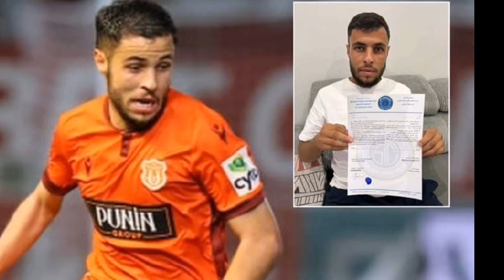أخبار المنتخب العراقي/كاساس يجري تغييرات😱تصريح فابريغاس عن علي جاسم/أحمد قاسم لأيطاليا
هدف ابراهيم بايش العالمي شاهد الهدف بقناتي التلكرام من هذا الرابط👇🏻
ملخص مباراة ابيسويتش تاون ومان سيتي
ملخص علي الحمادي أمام مانشستر سيتي
راضي شنيشل وزيدان اقبال
نادي أوتريخت الهولندي رفض تفريغ زيدان إقبال
إنتقال أيمن حسين للخور القطري
موعد مباراة العراق والكويت تصفيات كأس العالم
موعد مباراة العراق والأردن تصفيات كأس العالم
موعد مباراة العراق وفلسطين تصفيات كأس العالم
موعد مباراة العراق وكوريا الجنوبية تصفيات كأس العالم
موعد مباراة العراق وعمان تصفيات كأس العالم
مجموعة العراق في تصفيات كأس العالم
قائمة المنتخب العراقي النهائية
العراق يواجه الاردن
موعد مباراة العراق والاردن
موعد مباراة العراق وعمان
بوتان أمين,
 اللاعب العراقي بوتان امين
بوتان أمين ضد مانشستر يونايتد
بوتان أمين ضد سندرلاند
أهداف بوتان أمين على مانشستر يونايتد
أهداف بوتان أمين على سندرلاند
أهداف بوتان أمين في الدوري الانكليزي
من هو بوتان أمين
المهاجم العراقي بوتان أمين
استدعاء بوتان أمين لمنتخب شباب العراق
لعبه العراق والامارات
اخبار  منتخب العراق
اخبار  المنتخب العراقي
اخر اخبار  منتخب العراق

 العراق وايران,
العراق أفغانستان,
العراق وايران اليوم,
العراق أوروغواي,
العراق أتلتيكو,
العراق وكمبوديا,
العراق وكمبوديا مباشر,
العراق كوميديا,
العراق كم محافظه,
العراق كمبودي